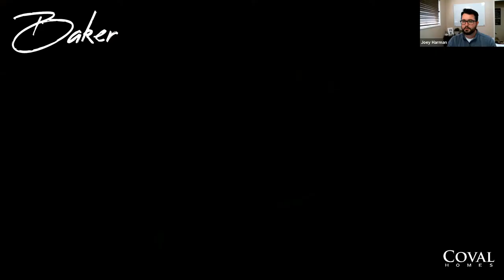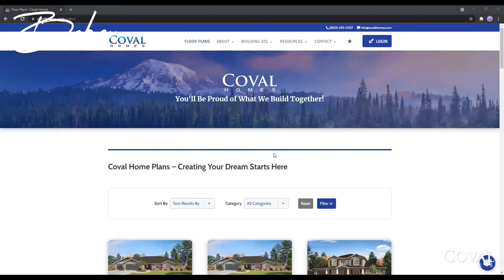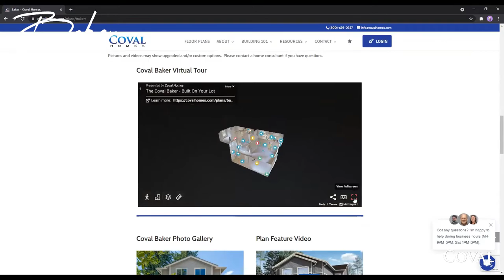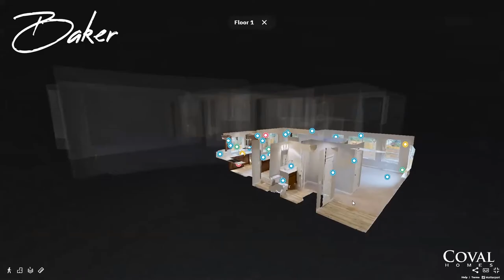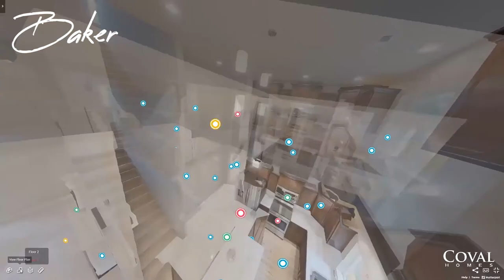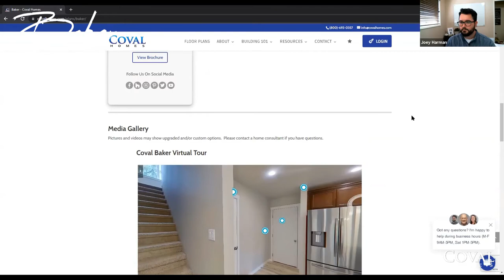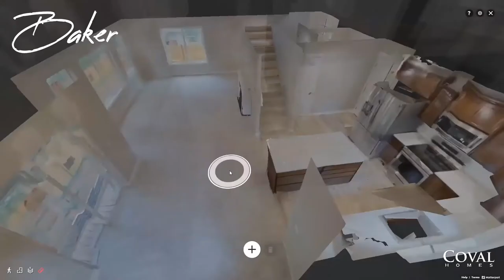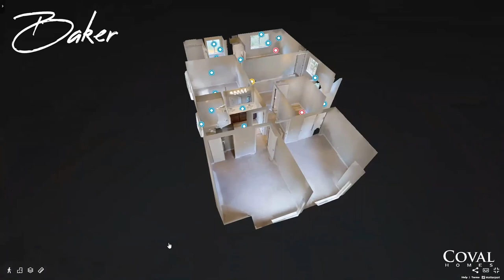Virtual Open House - Featuring the Coval Baker Home Plan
We are proud to virtually 'walk' you through one of our most popular home plans especially for narrow to smaller lots, the Coval Baker.  This 2,000+ sq. ft. 2-story plan is efficient and allows you to maximize the square footage of your home.